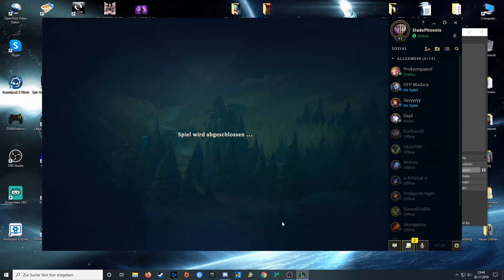Lets Play League of Legends #124 - Wenn Clepto die Motivatin klaut